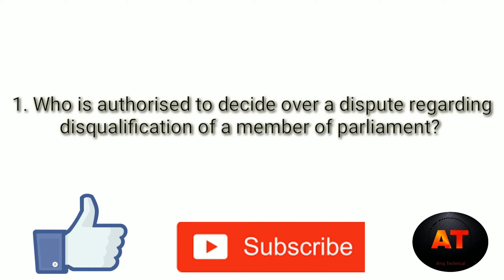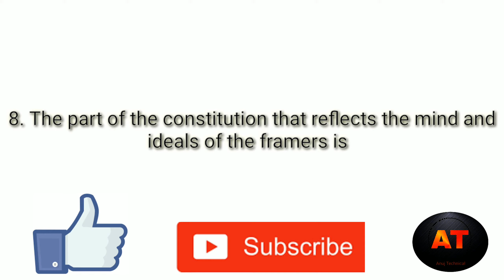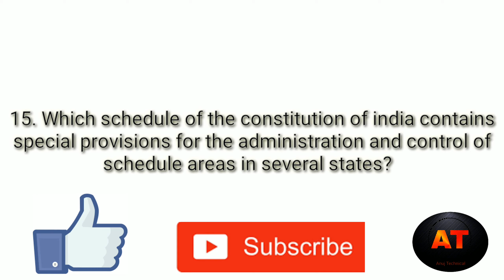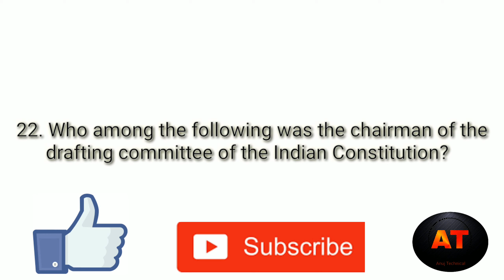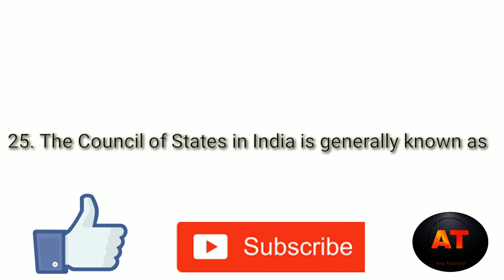TOP 25//General Knowledge Questions and Answers//AT.....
Hey, guys welcome to my channel here I have overcome with some of the general knowledge questions such that it will be very useful for uh all .keep supporting guys also don't forget to like, share and subscription of the channel ...press the bell icon so that uh will be the first to view the videos.